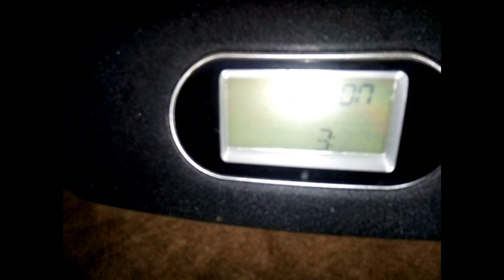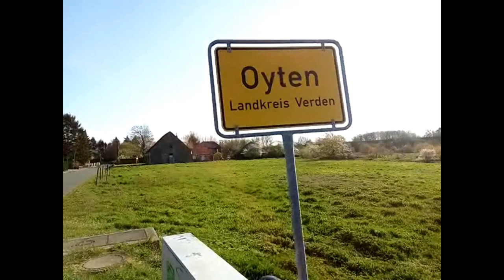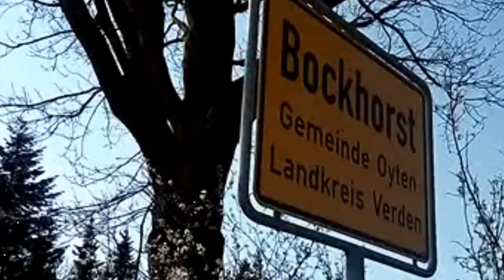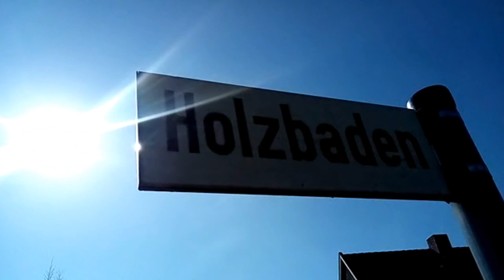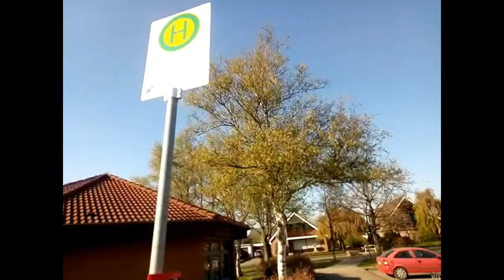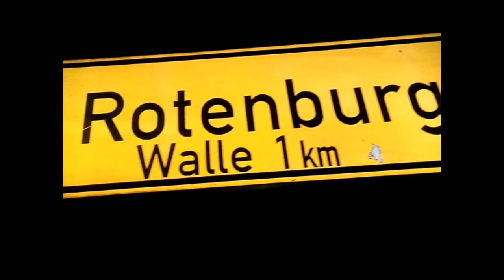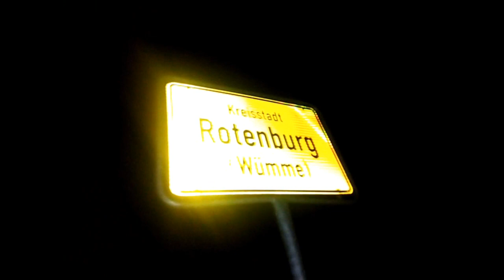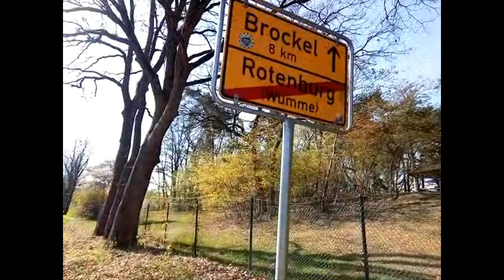114 km zu Fuß von Bremen nach Soltau (2 Tage | über Oyten, Achim, Langwedel, Verden, Rotenburg)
Für dieses Jahr habe ich mir das Ziel gesetzt bei gutem Wetter mindestens einmal eine Weitwanderung von Bremen (mein aktueller Wohnort) nach Soltau (meine Heimatortschaft) durchzuführen.

Am Donnerstag, den 18.04.19 war es soweit gewesen und bin um kurz nach 07:00 Uhr los gelaufen. Am Folgetag (19.04.19 / Karfreitag) bin ich gegen 04:00 Uhr in Rotenburg angekommen und habe aufgrund von Entkräftung, Müdigkeit und Kälte in der nächstgelegenen Sparkasse übernachtet. Nach der unbequemen und kurzen Übernachtung bin ich gegen 08:00 Uhr aufgestanden, bin direkt nach Soltau weiter gelaufen und bin gegen 22:00 Uhr am Ziel angekommen.

Insgesamt habe ich am ersten Tag 71,5 KM und am zweiten Tag 42,5 KM zurückgelegt, was eine Gesamtdistanz von 114 KM entspricht. Eigentlich waren für den direkten Weg etwa 75-80 KM geplant, jedoch bin ich mit Absicht fast navigationslos mit eigenen Einschätzungen und dem Vertrauen von Ortsschildern marschiert und habe mich sowohl häufiger verlaufen, als auch bin ich größere Umwege gelaufen.

Am Vortag habe ich gefilmt, was ich mir zu Essen gemacht und welche Dinge ich für die über 100KM Wanderung mitgenommen habe. Zu Essen habe ich mir eine Gemüsepfanne (Spargel + Möhren + Zwiebeln + Fenchel + Paprika + Bohnen) mit gekochten Kartoffeln zubereitet und sowohl zum Abendbrot als auch für den Tag des Marsches zum Frühstück verspeist.

Am ersten Tag habe ich 18 Bier und am zweiten Tag 7 Bier getrunken. Normalerweise wäre ich bei 18 Bier total betrunken, jedoch eignet sich diese Biermenge sehr gut, wenn man sich bei gutem Wetter lange und viel bewegt (z.B. beim Wandern oder beim Raven bzw. Party machen), sowie ich immer wieder feststellen konnte. Zudem betäubt Alkohol die beim Marschieren entstehenden Fuß- und Beinschmerzen ein wenig, sodass ich den ersten Tag wesentlich besser durchstehen konnte als den zweiten Tag. Am zweiten Tag - es war Karfreitag habe ich vergessen in Rotenburg Nachschub zu holen und habe erst in Neuenkirchen die erste Tankstelle finden können, sodass ich die meiste Strecke über kein Bier über hatte.

Am 1. Tag habe ich insgesamt 71,5 KM zurückgelegt und bin über folgende Ortschaften gelaufen:
- Bremen Hemelingen
- Bremen Osterholz
- Oyten
- Achim
- Etelsen
- Cluvenhagen
- Langwedel
- Dauelsen
- Verden
- Walle
- Heidkrug
- Eversen
- Unterstedt
- Rotenburg (Wümme)

Am 2. Tag habe ich insgesamt 42,5 KM zurückgelegt und bin über folgende Ortschaften gelaufen:
- Rotenburg (Wümme)
- Hemsbünde
- Brockel
- Hemslingen
- Söhlingen
- Jerusalem
- Tewel
- Brochdorf
- Neuenkirchen
- Leverdingen
- Soltau

Gesamtdistanz: 71,5 KM + 42,5 KM = 114 KM

Meine Kamera (Smartphone)
Meine Webcam
Meine Kopfhörer
Mein Mikrofon
Mein Videoschnittprogramm

Ich brauche besseres Video-Equipment (!) Unterstützt mich über die angegebenen Amazon-Links oder über Spenden, damit ich künftig für eine bessere Qualität sorgen kann.